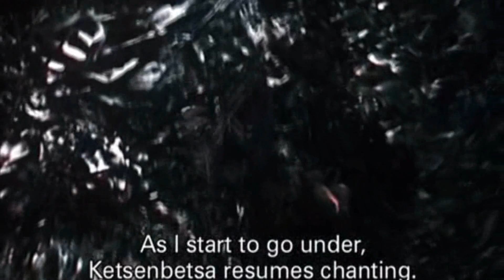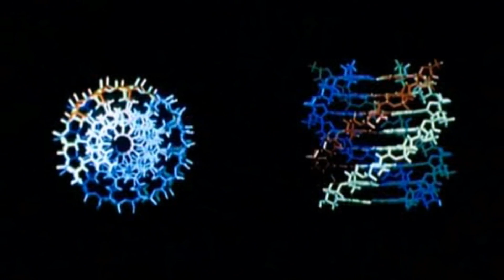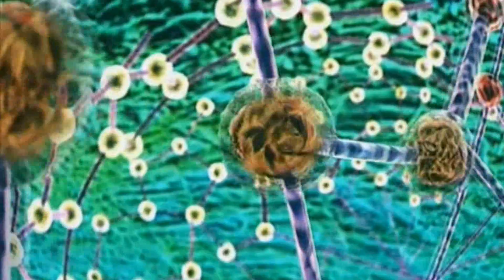Ayahuasca Documentary 4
Ayahuasca Documentary Amazonas